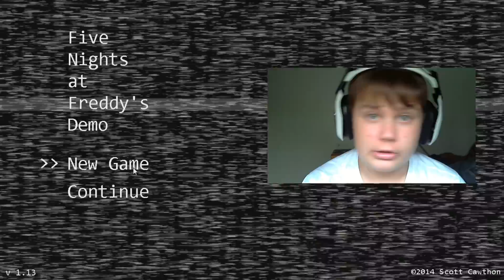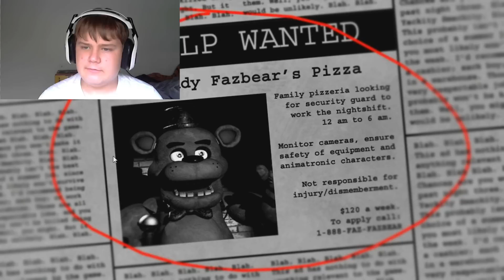tapooll Pelailee: Five Nights at Freddy's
Tänään kokeillemme uutta kauhupeliä!

Lisää Minua!

The Island Of The Witch Custom map by:tapooll ja AaronAnkka

TheHexcraft Server By: tapooll ja AaronAnkka
IP: thehexcraft.mcpro.co

Musiikin on Tarjonnut MonstercatMedia.
Intro ja Outro: Rezonate - Canvas¨
Rootkit - Do It